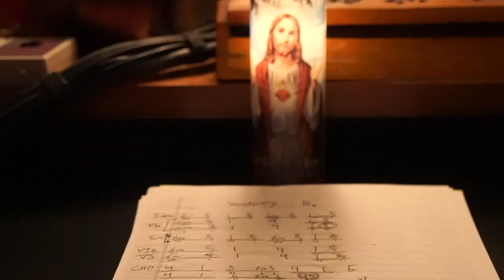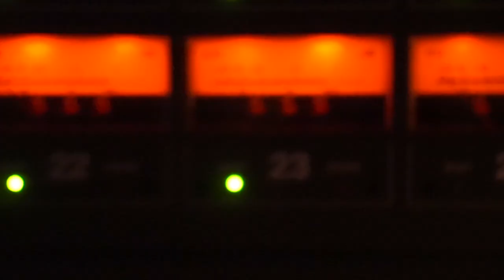Lori Triplett - Sanctuary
I wrote this song in an empty room during the start of the pandemic when I had been laid off and a few months after learning of my mom’s diagnosis with breast cancer.  My world was crumbling with this news and what was happening with the pandemic–and so was everyone else’s it seemed.  I wrote this from what I felt could be my mom’s perspective and my own simultaneously.  It was written in the middle of experiencing some really heavy emotions and deep fears of the uncertainty ahead for my mom and family.  I held an immense guilt that I should have known something was wrong with my mom.  And when we found out it was cancer, I learned first-hand that even though it’s sadly so common to hear that, it’s completely different when it shows up up-close and personal in your own life.  I can still close my eyes and see the beautiful sanctuary I had imagined being built, hidden in the middle of a forest with stunning green fields and wildflowers where everything was okay and I was safe—more importantly, my mom was safe.  I held this image in my head as I wrote this song and it was a sort of escape for me at the time and a way to cope with all that was happening around me and my family and other loved ones.  I wanted others to hear this and feel that same feeling of a safe haven during their own difficult times.

Video shot & edited by Tyler James - May 2022 at The Smoakstack, Nashville, TN.

"Sanctuary" is the 3rd track on Lori Triplett's album, "When the Morning Comes".  Find Lori's music on all major streaming platforms.

Produced by Paul Moak
Engineered by Zack Zinck
Mixed by Zack Zinck & Paul Moak
Assisted by Brendon Hapgood & Samuel Hayes
Mastered by Sam Moses at Moses Mastering
Guitars - Paul Moak
Drums - Julian Dorio
Bass - Matthew Pierson
Keys - Charlie Lowell

LYRICS:

Ride the rivers, walk the wire.
This old house is standing tall,
but my body is feeling small.

Painted sky of gray on gray –
It don’t seem to matter how I look today.
These four walls are all I got.
From here on after, I don’t need a lot.

All I want is another chance,
another go around,
different song and dance.
I could use some solid ground.
Days are short and the nights are long.
Get the feeling I did something wrong.
Take me where the trees are green
and build a sanctuary.

Wish that I had said it first –
well it’s so familiar, yet unrehearsed.
And there are times I feel
this whole world crashing down,
then I remember love don’t make a sound.

another go around,
build a sanctuary.

If you’re out there, hear my prayer
from a makeshift sanctuary
in the middle of nowhere.
I’m in the middle of nowhere.

And all I want is another chance,
another go around,
build a sanctuary.